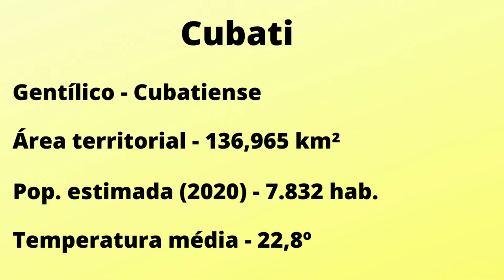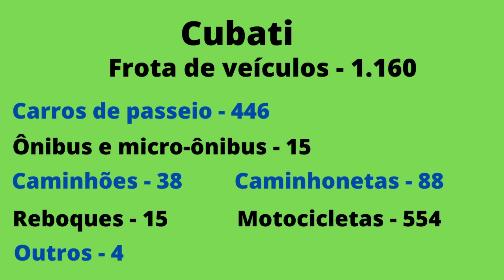História | Cubati | Seridó | Paraíba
O município de Cubati, na Paraíba

O Canal do Blog NP traz nesse vídeo um resumo da história e alguns dados estatísticos do município de Cubati, localizado na região geográfica imediata de Campina Grande, ou simplesmente região do Seridó paraibano.

Dados como população estimada em 2020, PIB do município, entre outros estão em destaque.

A cidade é considerada a terra do supercross, evento realizado anualmente e que atrai milhares de amantes do esporte, alavancando a economia cubatiense.